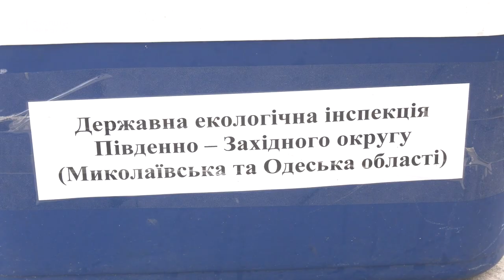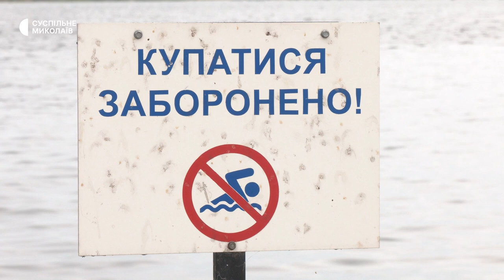Стан води в акваторії Миколаєва відповідає нормам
На затоплених внаслідок російського теракту на Каховській ГЕС територіях можуть виникнути гострі кишкові інфекції, серед яких і холера. Проте станом на 14 червня стан води відповідає нормам.